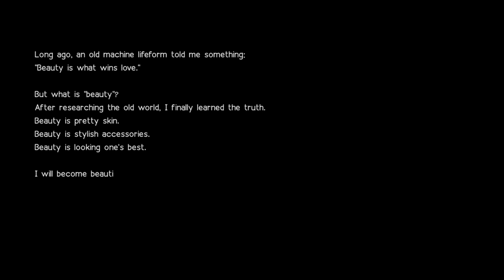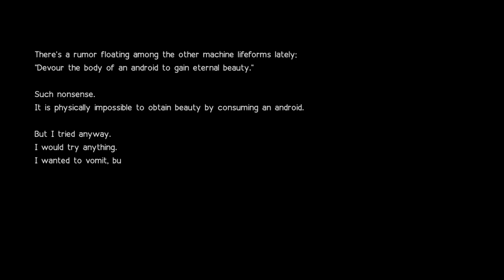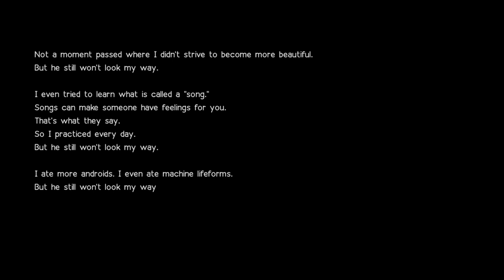Nier Automata : Become As Gods [XBOX ONE X] - Part 22 - Singing Machine